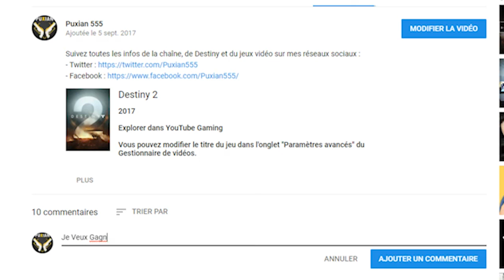Destiny 2 : Jeu Concours PS4 et Xbox One ! [FINI]